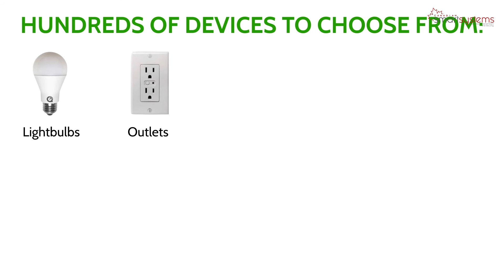Z Wave Plus Technology - Qolsys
"Every IQ Panel 2 includes Z-Wave Plus, a special technology that allows you to use up to 128 smart home devices like lights, locks, thermostats, garage openers, and more.
Z-Wave Plus is fast, reliable, and utilizes an intelligent, self-healing network that actually gets more responsive as you add more devices!"
START YOUR PROJECT TODAY!
shorturl.at/gHMNU